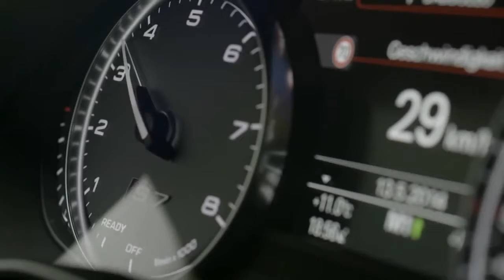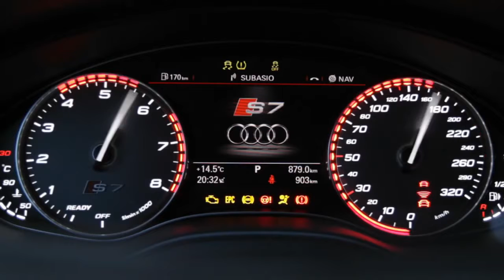Audi S7 Sportback facelift footage,sport cars video, sport cars 2016,